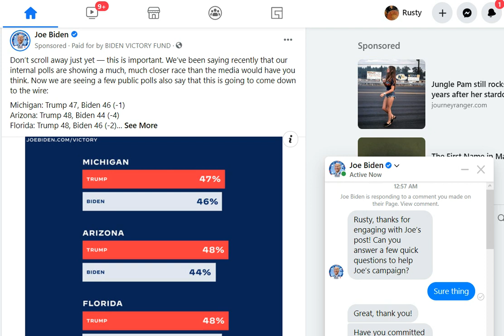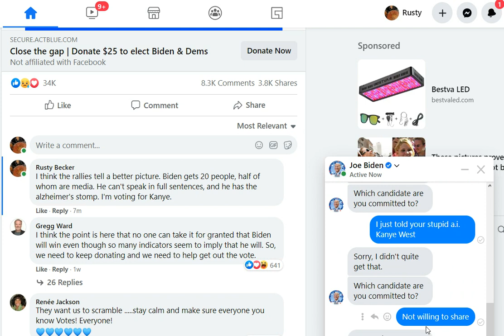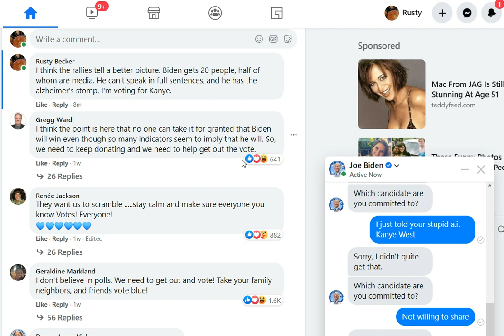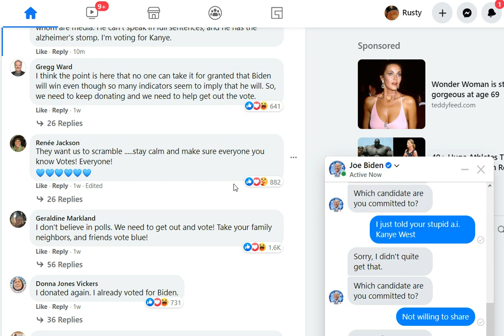Joe Biden's Camp is Openly Concerned about His Chances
Funny fb Biden ad and interaction with the a.i.